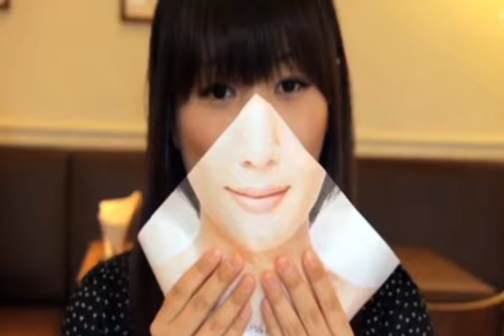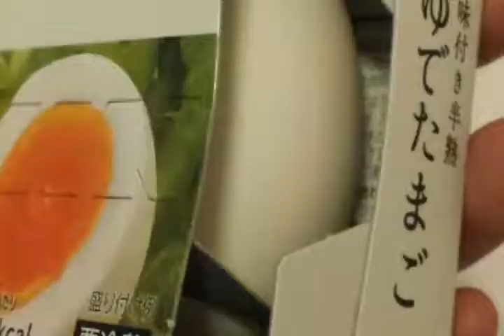Interesting Products That only Exist in Japan | Telugu Mind blowing Facts